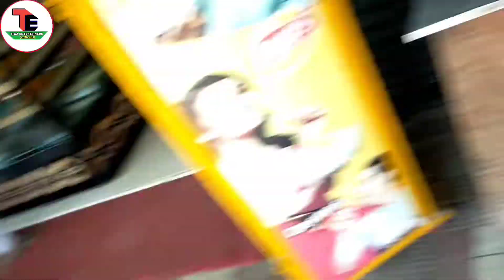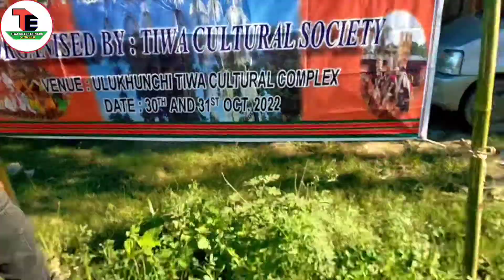MARKETING FOR 15th LANGKHON FESTIVAL 2022